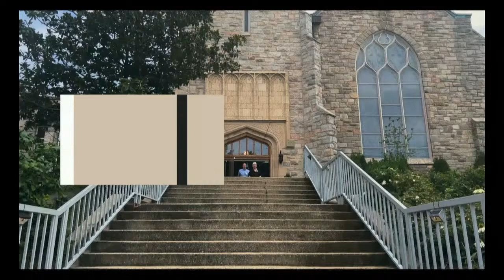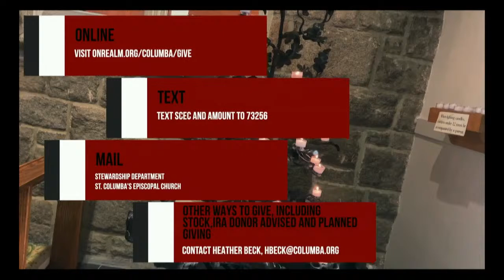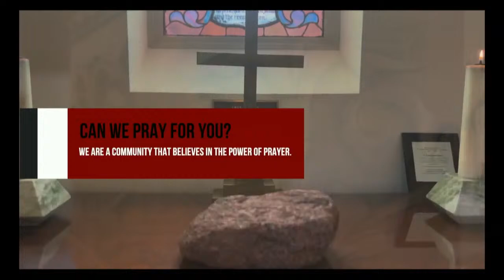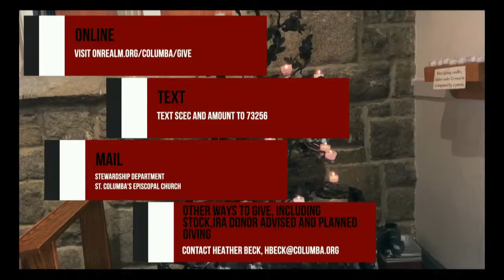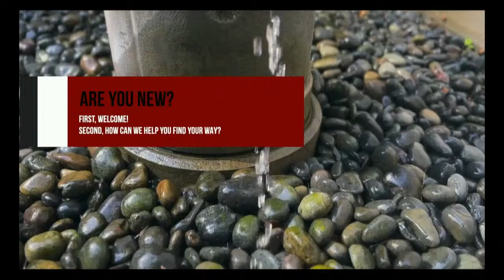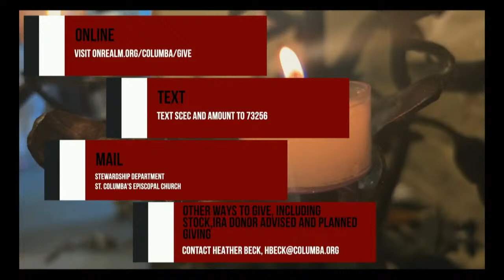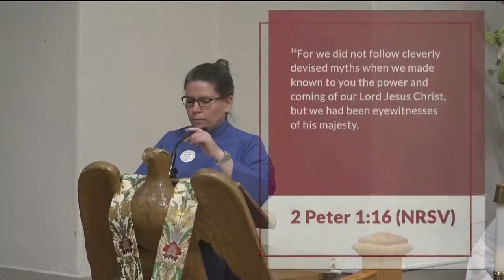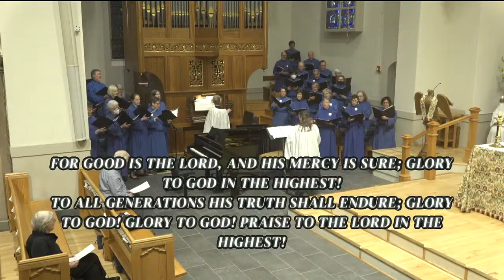11:15am Sunday Worship Service ( Feb 11, 2024)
“Freedom and Poetry”The Rev. Mitchell Felton, Jessica Anderson, Katie Spero, Maria Teresa Bautista Berrios

St. Columba’s Episcopal Church is a welcoming Christian community
of all ages that encourages spiritual curiosity, celebrates children and youth,
and embraces the world in the spirit of God’s justice and love.
L EA R N  M O R E  AT  COLUMBA.ORG

Submit a prayer request: If you feel comfortable submitting a form

Receive Healing Prayer: Healing prayer ministers can pray with you on second Sundays during communion

Are You New?

First, Welcome! Second, how can we help you find your way?

Contact Courtney Hundley (Minister for member engagement)

Please consider making a financial gift to support the life and ministry of St. Columba.

Text: Text SCEC and amount to 73256

New Patterns for Worship © The Archbishops’ Council 2002. Used with permission. n Prayers of the People: Written by the Rev. Adelyn Tyler-Williams.
Augsburg Fortress Publishers. Reproduced and broadcast under OneLicense.net A-701284. n Fraction Anthem: Lamb of God from
n Eucharistic Prayer G: From Common Worship © The Archbishops’ Council 2002.
n Postlude: Broadcast with permission of the composer.